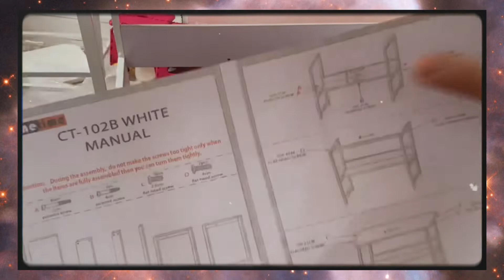Unboxing and Assembling Study Table from our cousin ✨❤️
Unboxing & assembling study table from our cousin.
Thanks a lot ate winch! ❤️ hihi